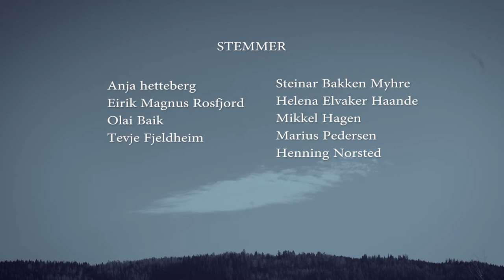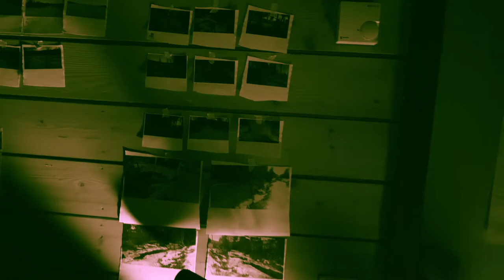TILT Kortfilmfestival 2017 - Dam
Dam er en gjenfortelling av "Den stygge andungen" med en forskrudd, absurd og til tider dyster pakning. Den er utspilt av bade-ender ute i elv og skog i Darbu, Buskerud. I kortfilmen møter vi en badeand som blir banket av bøller og har et anstrengt forholdt til sin familie. Når bøllene fortsetter mobbingen, kjæresten slår opp og familien frastøte han, reiser han nedover elven for finne tilhørighet. På reisen møter han en vennlig and som introduserer han til flere. Et hyggelig møte med disse får en dramatisk slutt, da den bortkommende anden blir dopet ned og misbrukt. Dagen etter finner anden sitt sanne hjem inne i skogen.

Kortfilmen Dam er laget under et valgfag på Buskerud folkehøgskole fra januar til mai 2017. Valgfaget med Anders, Mathias, Sigfus, Tone og ledet av Olai, gikk ut på å lage en kortfilm på et semester. De hadde fløytende roller i filmen, og var alle regissører. Nå bor alle sammen på kryss og tvers av landet, og savner den tiden de hadde sammen. De er alle filminteresserte, og de fleste av oss ønsker å fortsette å lage film.

Laget av:
Anders Stakvik
Mathias Lie Dyngeland
Olai Baik
Sigfus Johannson
Tone Elise Dagsvik

Stemmer:
Anja Hetteberg
Eirik Magnus Rosfjord
Olai Baik
Tevje Fjeldheim
Steinar Bakken Myhre
Helena Elvaker Haande
Mikkel Hagen
Marius Pedersen
Henning Norsted

Musikk:
Mattis Hætta Bjørke
Nathan Shostek

Skuespillere:
Olai Baik
Tove Holmbek

For mer info og påmelding av din kortfilm sjekk TILT Kortfilmfestivalen sine websider: